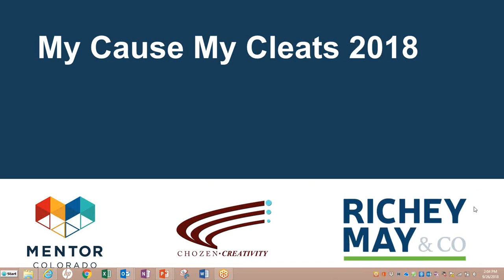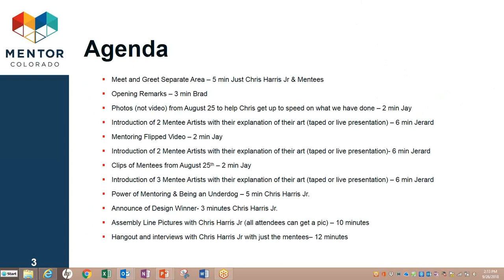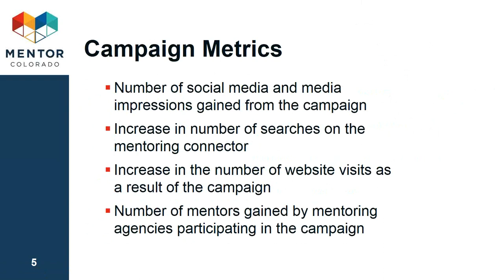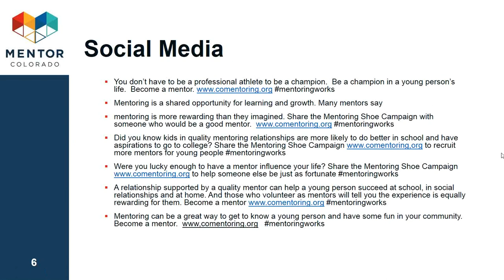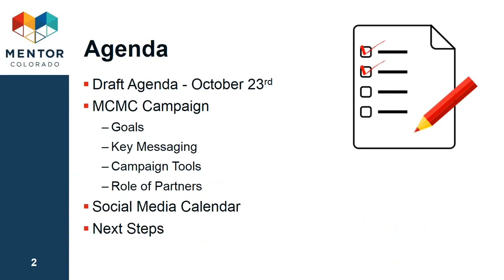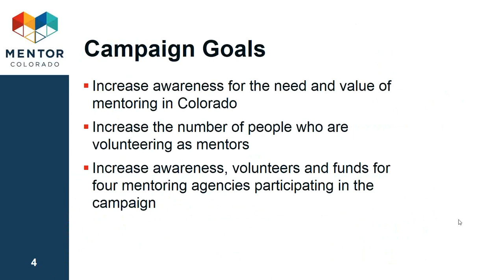My Cause My Cleats - Sept 26 Meeting